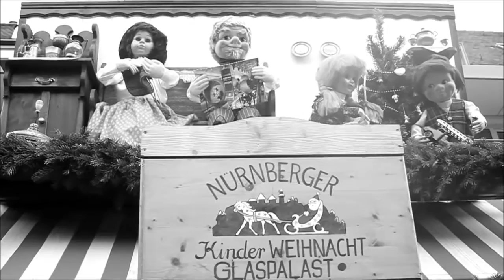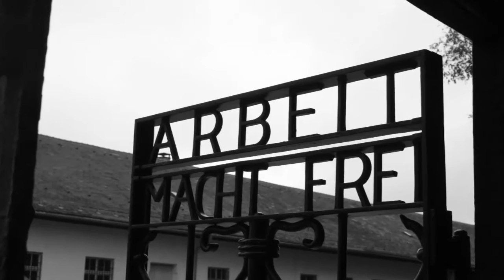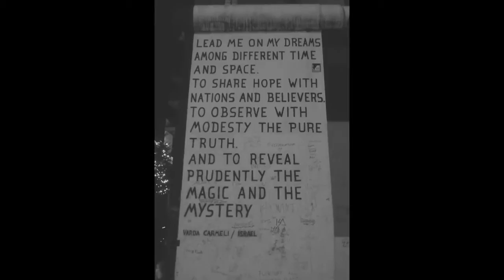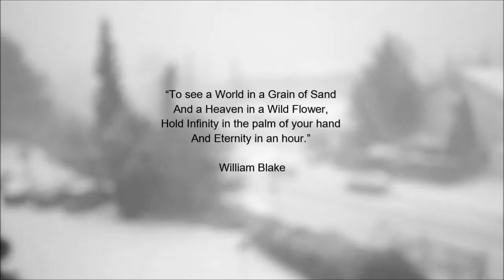Winter 2015/16 Germany, Italy